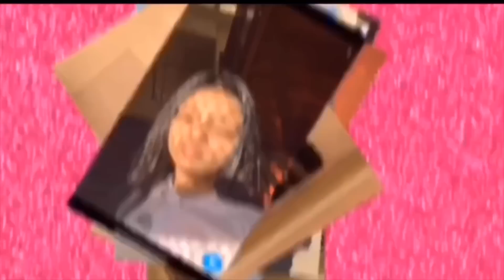‘ GRWM:FIRST DAY OF SCHOOL 😽*Freshman year* Ft;Yafeini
$ave some coins sis😅
Soufeel;Dayana15
Celie hair;Dayana
Try-treats:DAYANASLIFE
Another soufeel code:Dayvs15

Please download this app using my link!!
I’m a new ambassador for this company
New items soon drop on it

❤️╍╍╍╍╍╍♛Serious inquiries only♛╍╍╍╍╍❤️
💙╍╍╍╍╍╍╍╍♛Sub-count ♛╍╍╍╍╍╍╍╍💙
Currently :120,730
Sub goal:121,000
💛╍╍╍╍╍╍╍╍♛F.A.Q ♛╍╍╍╍╍╍╍╍💛
•Name?Dayana
•Age?14 years old
•City?Brooklyn,NewYork
•Grade?9th (freshman)
•Camera?canon eos rebel sl2 or xsmax
•Upload dates?When ever I feel creative
•Editor? iMovie
•Intro?PocketVideo&Funimate
💜╍╍╍╍╍╍♛YafeiniJewelry♛╍╍╍╍╍╍💜

Affordable price +  Fast free shipment
Varied selection of jewelry on the site( necklaces, bracelets, rings, earrings,etc ) with different styles and fonts